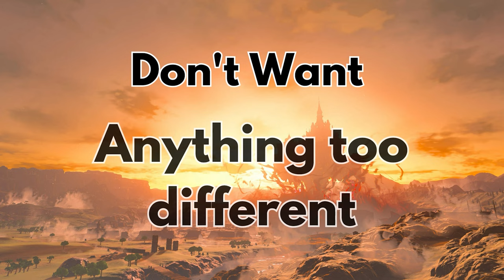5 Things We NEED From Zelda Tears of the Kingdom, and 5 Things We DONT!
The Legend of Zelda Tears of the Kingdom is just around the corner and we are HYPED! These are things we want to see, and things we don't. A Wishlist if you will.

While you're here, why not FOLLOW US elsewhere!

Music from Uppbeat (free for Creators!)